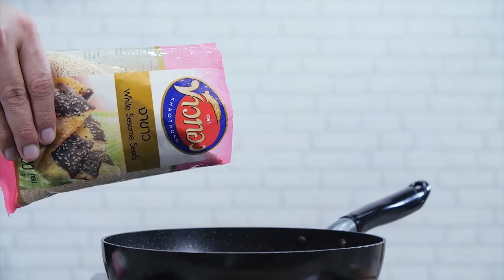อ.ยิ่งศักดิ์ พาทำ "บัวลอบฟรุตสลัด" l อดเปรี้ยวกินหวาน l EP.39 l ไทยรัฐทีวี l 2/3